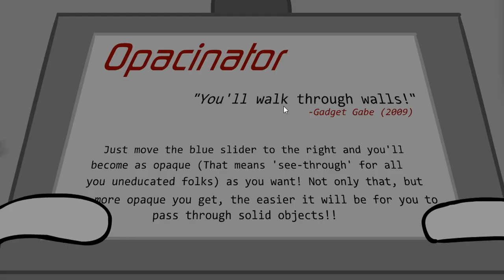DE GEVANGENIS OP STELTEN ZETTEN!!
Alles gaat helemaal op stelten
wowowow

---) IGN Info:
Steam: LikeAWalnut
Minecraft: LikeAWalnut
Origin: LikeAWalnut
PSN: Mrwalnutt